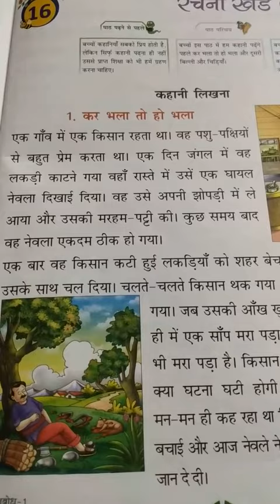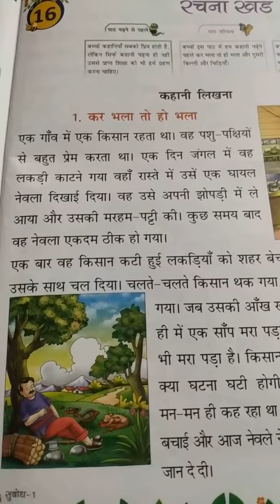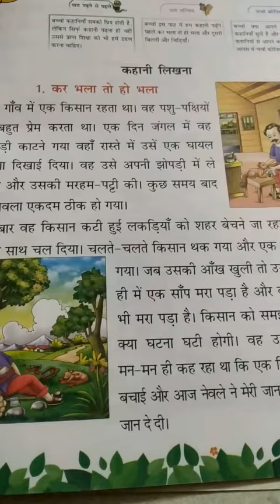Class 1... Hindi cw.. 16/1/2021